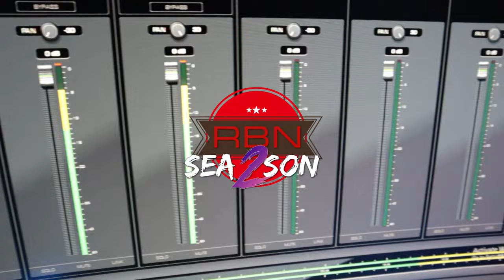MJAY PODCAST: NERA - НАЧАЛОТО, EVG, ЧАЛГАТА, ЛЮБОВТА, 052, МЕЧТАТА [FULL EPISODE/ S2E10]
Абонирайте се за канала ни тук
➠Продуцент и водещ: Александър Николов
➠Монтаж: Hood Vision
➠Звук: Александър Николов
➠Музика: Art Studio Recording